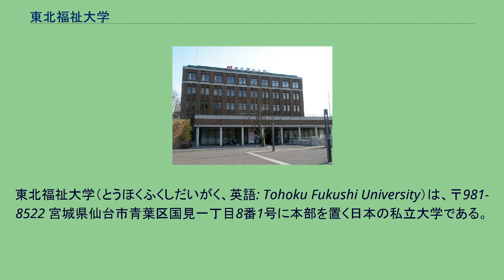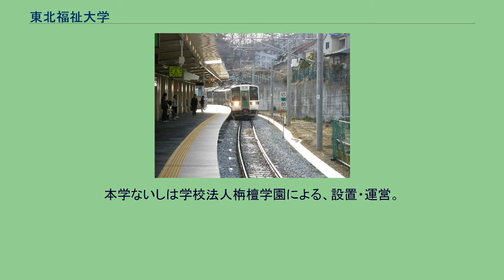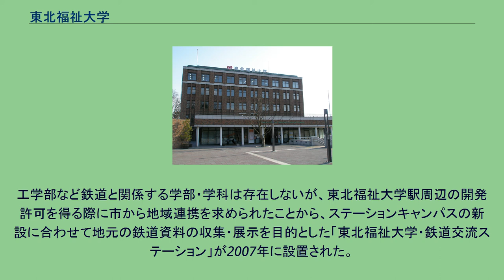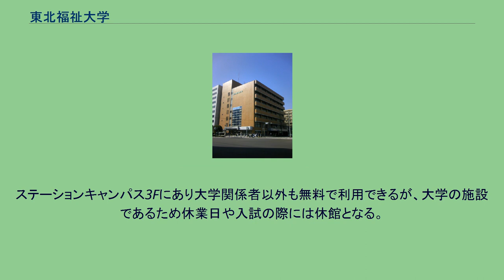東北福祉大学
東北福祉大学（とうほくふくしだいがく、英語: Tohoku Fukushi University）は、〒981-8522 宮城県仙台市青葉区国見一丁目8番1号に本部を置く日本の私立大学である。
1962年に設置された。
大学の略称はTFU、 東福大(とうふくだい)、宮城県内では福祉大と呼ばれることが多い。
1875年（明治8年）に昌傳庵に設立された曹洞宗専門支校が前身であり、駒澤大学や愛知学院大学、鶴見大学とは姉妹校である。
その経緯から校内には坐禅堂があり、座禅が必修となっている。
50年以上前から存在する福祉系大学として、日本社会事業大学・日本福祉大学と共に草分け的な伝統校であり、特に東日本での知名度は顕著である。
バブル崩壊後は女子学生を中心に資格の取れる大学として安定的な人気がある。
国家資格の社会福祉士や精神保健福祉士は、日本社会事業大学・日本福祉大学と共に、福祉三大学として多くの合格者を輩出してきた。
2000年以降、全国の国公立大学・有名私立大学を含めて全国で福祉系学部が乱立し、受験生の選択肢が広がったため以前ほどではなくなったが、現在でも合格者数は全国でも上位に位置する。
伝統と実績で現在でも北海道・東北・甲信越から幅広く入学者を集め、卒業生は東日本の福祉業界のさまざまな所で影響力を持つ。
近年は看護と医療福祉系の学部である健康科学部の新設、医学部や歯学部を有しない大学としては珍しい大学付属病院である「東北福祉大学せんだんホスピタル」の開業、さらには医学部設置の意向を発表するなど、医療・福祉の総合大学への足場を固めつつある。
2011年（平成23年）1月、東北福祉大学は仙台厚生病院（財団法人厚生会、現・一般財団法人厚生会）との連携によって医学部の新設を目指す方針を明らかにした。
計画された医学部は仙台厚生病院のほか、東北福祉大学せんだんホスピタルなどを大学病院とし、座学講座は同大の既存施設を利用する上、既存学部とも連携することが想定されている。
同年6月には検討委員会が設置されたが、同11月に発表された計画書によると、医学部新設の事業主体である東北福祉大学と財団法人厚生会が自己資金110億円を準備、学年定員100名の医学部を新設する計画とされた。
2013年11月、下村博文文科相が東北の大学1校に医学部新設を認めたことを受け、仙台厚生病院・一般財団法人厚生会側から、同年12月に学校法人東北学院に対し連携方針を進めているとの報道がされ、東北福祉大を含めた三者間等で協議を進めた結果、連携先として最終的に同大を選択。
校舎や大学付属病院は栗原市内に整備する方針を明らかにした。
また、宮城県と同市に対し、市内の県立循環器・呼吸器病センターと栗原市立栗原中央病院の移譲を申し入れるとしている。
2015年4月を目指していた開学は、大学関係の準備が間に合わない為、2016年4月の開設を軸に検討が進められていると報じられていた。
断念 しかし、文部科学省に対する応募期限である5月30日が迫る中、過疎地で病院を抱えて医学部を経営することに福祉大が疑念を持ったことや、逆に、医療過疎地への進出に勝算を見いだす厚生病院との間で齟齬が生じた上、医学部病院の病床数や財政負担の見通しなどで足並みが揃わず断念に至った。
大学院のキャンパスは、国見ヶ丘第1キャンパスに設置されており、担当事務も、同キャンパス内のウェルコム21内に所在(通信制大学院の事務は、国見キャンパスの本部棟にある通信教育部通信教育事務課が兼務)する。
など 東北福祉大学ステーションキャンパス館 （2010年3月撮影） 東北福祉大学仙台駅東口キャンパス （2015年4月撮影） キャンパスは仙台市青葉区国見および国見ヶ丘という丘陵地区に集積しており、キャンパス間の移動のための専用バスが運行されている（長期休業期間などの運行のない期間、あるいは時間帯によって運行がない時間帯もある）。
このほか、活用方法は未定だが、市内数か所に「校地」が確保されている。
加えて、東京都内に「東京サテライト」も設置されている（通信教育部における都内でのスクーリング・科目修了試験などに利用）。
本学ないしは学校法人栴檀学園による、設置・運営。
以下の施設の一部では、通学課程・通信教育部とも、介護実習・介護等の体験・社会福祉援助実習の体験学習など、教育職員免許状や社会福祉士受験資格の取得のために課せられる実習等の対象施設として活用されるものもある。
社会福祉...